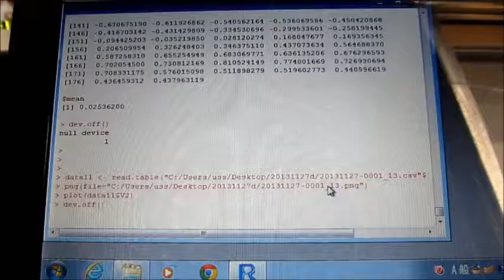超音波伝搬状態の測定解析（超音波テスター）